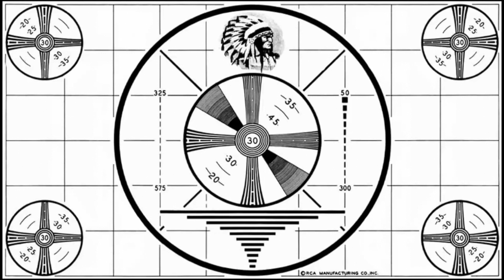Screaming Eagle 131ci Stage 4 | 2020 Harley Davidson Road King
Main Film Camera / Photography Camera Sony A7III
Camera Mounted Microphone- Rode micro
Helmet GoPro Hero 5
Second Motorcycle GoPro Hero 5 Session
Dron DJI Mavic Air
Gimbal DJI Ronin SC
Point and Shoot Camera Sony RX 100III
Secondary Big Camera Panasonic Lumix G7
Helmet- Shoei RF-SR
Helmet GoPro Microphone
Helmet GoPro Mount
GoPro Microphone adapter
GoPro Handlebar Clamp
Camera back pack Besnfoto
Bag for every day Chrome messanger bag
Denim Vest
Sena 10c Pro